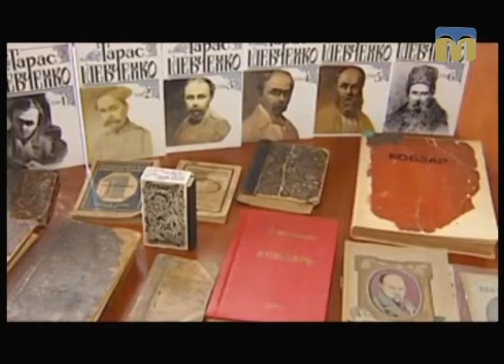9 березня – день народження Тараса Григоровича Шевченка